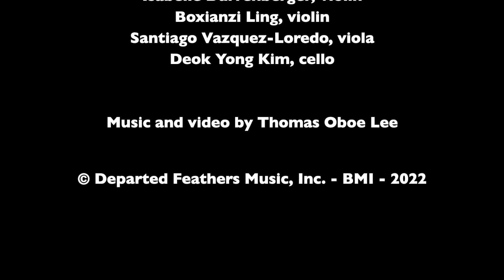Thomas Oboe Lee: Ca' San Felice ... No. 539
SQ17 ... Hommage à Villa-Lobos (2022)
I.  Cantilena ... Andante

Isabelle Durrenberger, violin
Boxianzi Ling, violin
Santiago Vazquez-Loredo, viola